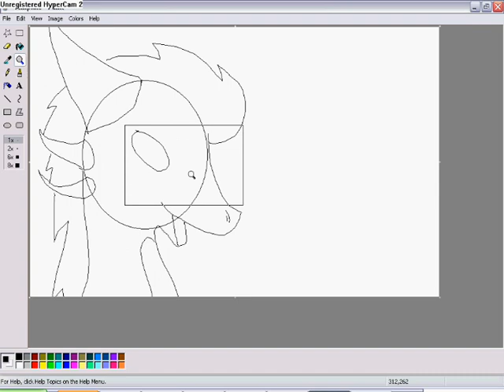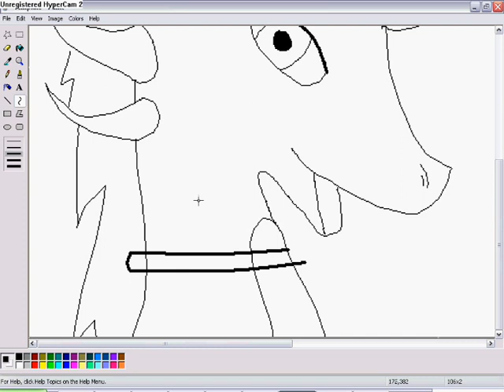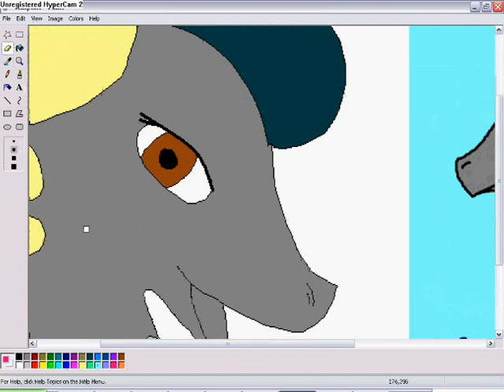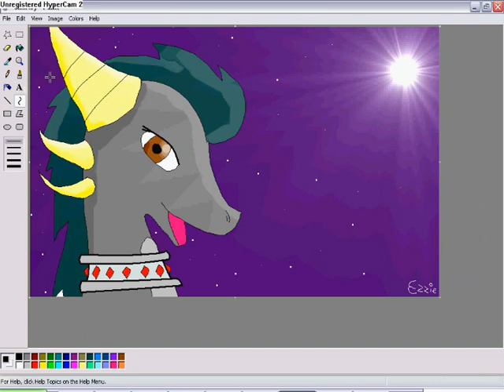Charley-Request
Charley does not belong to me